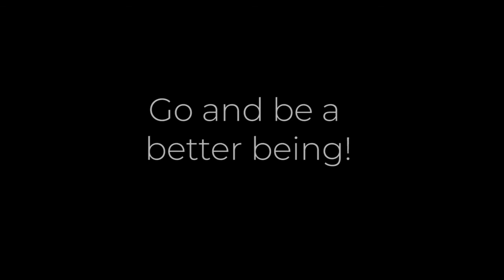EPISODE 1: An Introduction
Welcome to the Be A Better Being Podcast. Today, Michelle and Sasha introduce themselves and share just how excited they are to get started.

Michelle: @betterbeingsus
Sasha: @sasha.patricia